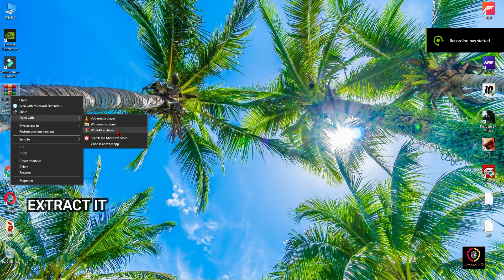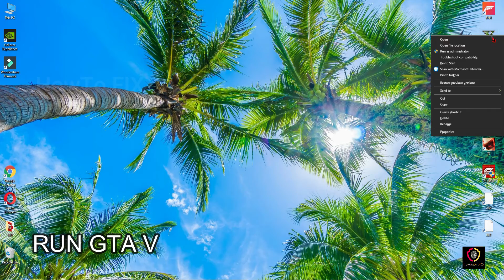DOWNLOAD 100% Working 2013 Aston Martin Vanquish in GTA V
HowTo Fix